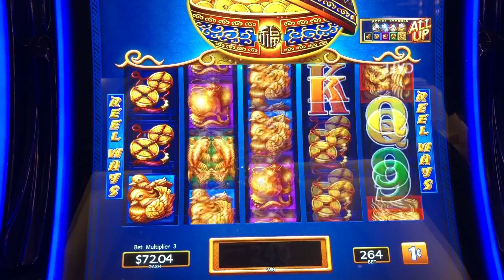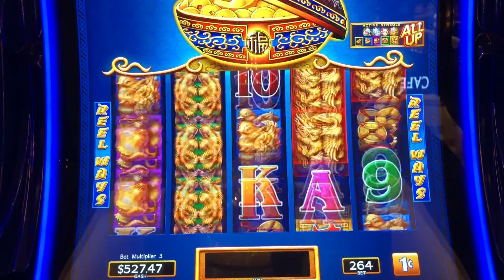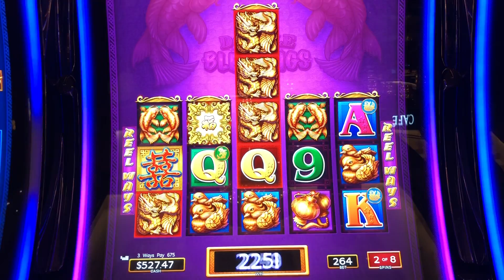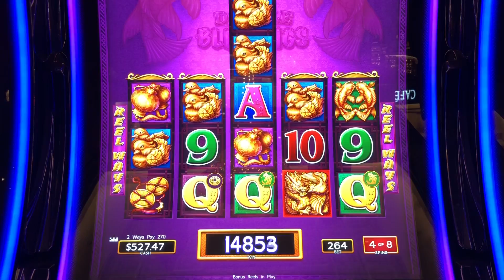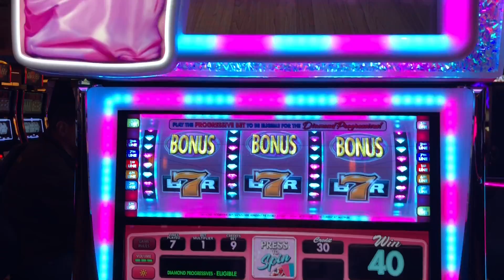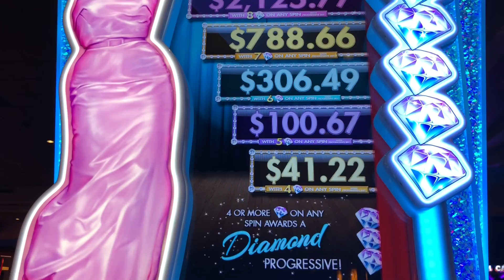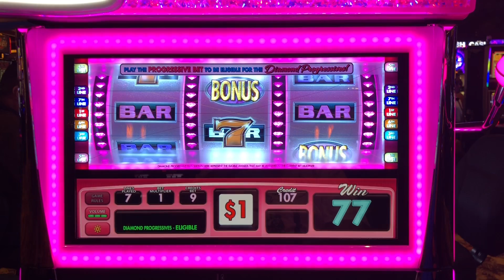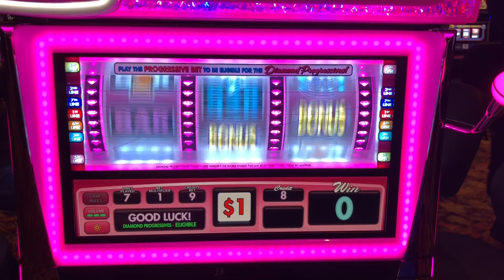HUGE WIN! $$$ DOUBLE BLESSINGS★AWESOME FIRST ATTEMPT ★NAILED IT★ CASINO GAMBLING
Welcome to Windy City Frenzy we play slot machines in Las Vegas, Illinois, Michigan, Indiana and Wisconsin.

We had a blast at the Horseshoe Casino Indiana.  This is our first attempt at this Double blessing slot machine.  We could not believe the line hit we got and the fun bonus.   With these types of games we do well with the $2.64 bet most times. You will see we had a group of friends with us.  The Marilyn Monroe slot was a little tight for a $9 max bet.  Good luck when you play and remember to always gamble responsibly!

In this video we played:
DOUBLE BLESSING SLOT MACHINE

Location:
Horseshoe Casino Hammond Indiana
Four Winds Casino New buffalo